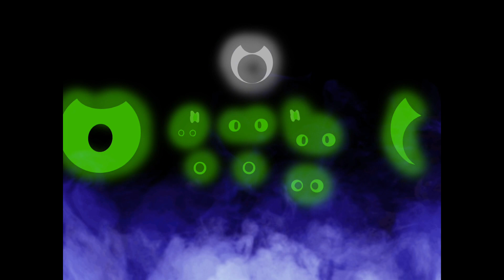Nursery of Jemjem 6 official teaser trailer 3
Nursery of Jemjem 6 is coming soon!